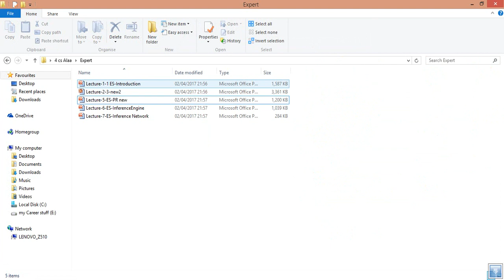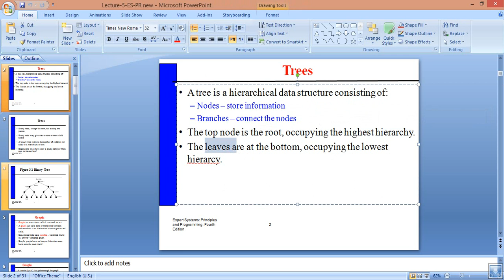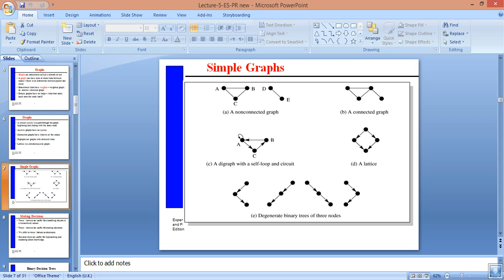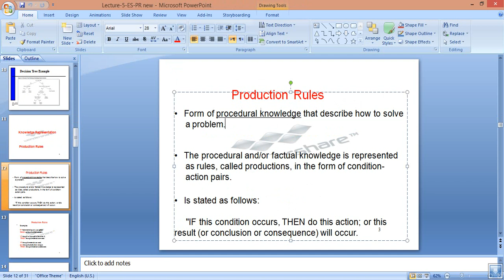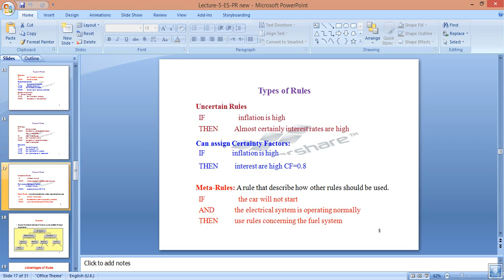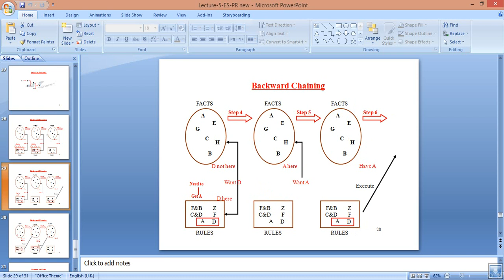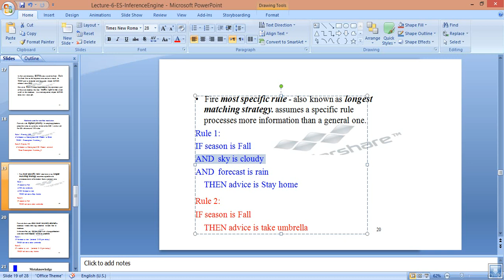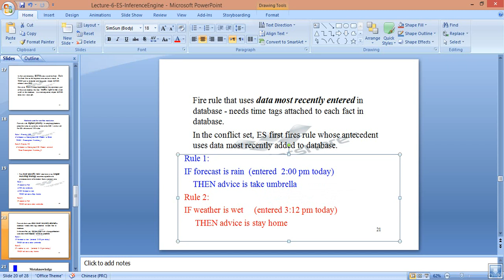Lecture-5-ES-PR + Lecture-6-ES-InferenceEngine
check the issue of lecture 3&4 in this video too